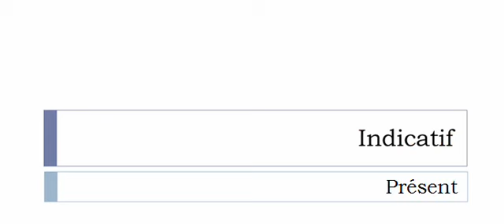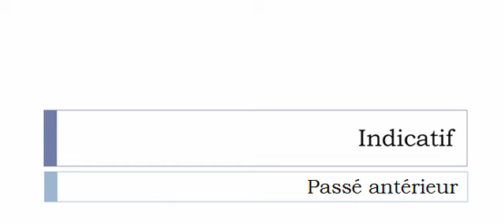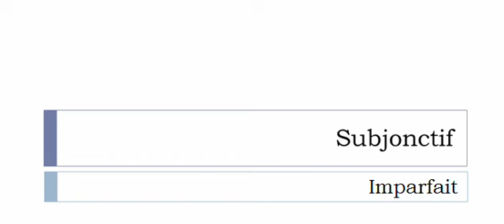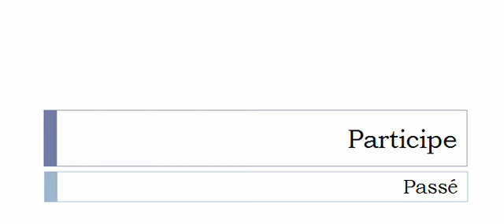Conjugaison visuelle # Verbe = Évertuer =